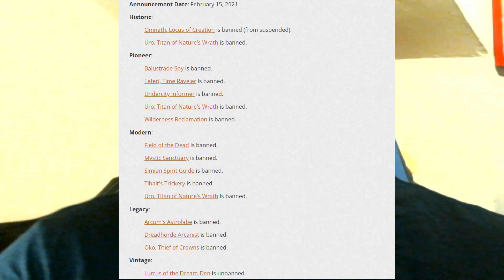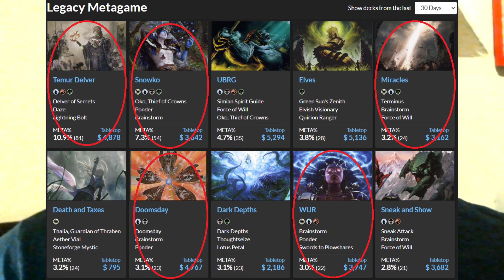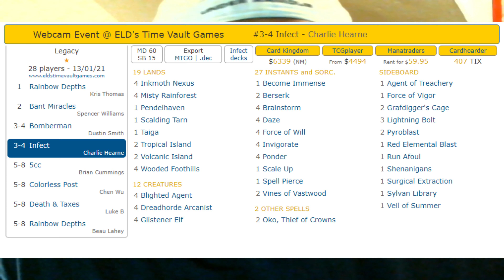BAN LIST UPDATE!!!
We had a HUUUUUUUGE banned/restricted update today, and a rules change to the Cascade mechanic. Today we go over those changes.